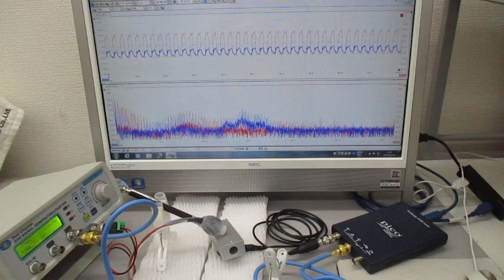超音波プローブの発振制御による表面検査技術（超音波システム研究所）